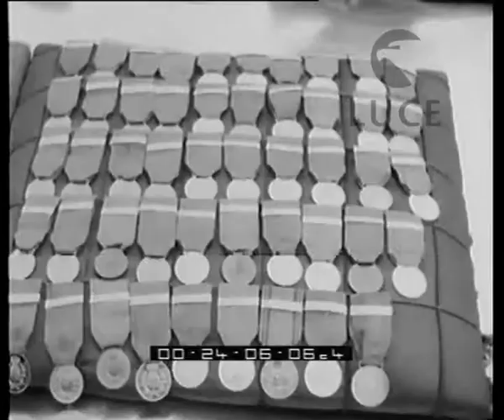Omaggio ai caduti dell'aviazione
Descrizione sequenze:lo schieramento di piloti ed apparecchi all'aeroporto di Ciampino in occasione del XIV° anniversario dell'aviazione ; Mussolini ed Amedeo d'Aosta passano in rivista lo schieramento ; seguono il Duce ufficiali avieri e Achille Starace ; gli allievi avieri abbassano i gagliardetti al passaggio del Duce ; i piloti dell'Ala littoria ; Mussolini, Amedeo d'Aosta e i generali dell'aviazione prendono posto nel palco d'onore ; la folla applaude ; il cuscino con le medaglie che Mussolini consegna ai genitori, alle vedove ed agli orfani dei caduti ; in mezzo alla folla un generale giapponese ; Mussolini decora Amedeo d'Aosta con medaglia d'argento al valore militare ; la consegna delle decorazioni ai vivi tra cui il capitano dei Bersaglieri Masoero ; Mussolini decora il figlio Bruno ; le vedove e gli orfani dei decorati alla memoria ; il gruppo degli ufficiali e sottoufficiali decorati ; la marcia degli avieri sul prato dell'aeroporto di Ciampino ; Mussolini nella tribuna tra i genitori, le vedove e gli orfani dei caduti decorati ; la flotta aerea solca i cieli ;